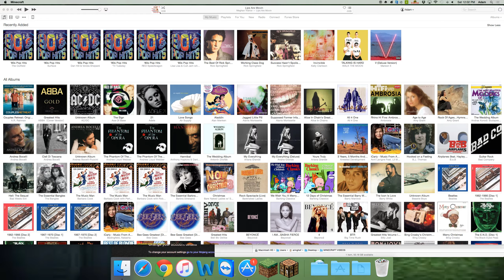Books And House Making with panda!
whhhooo